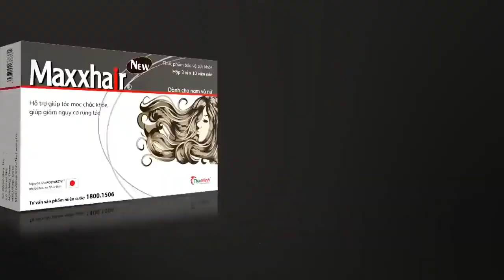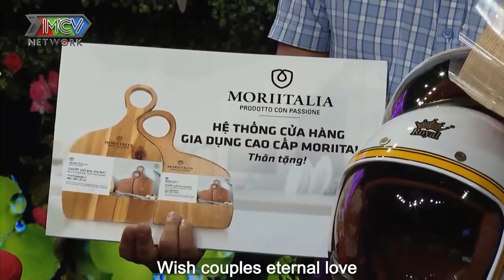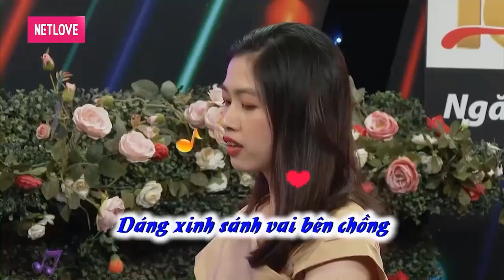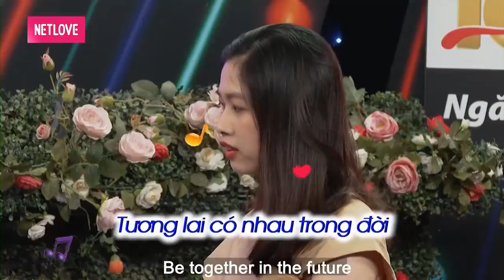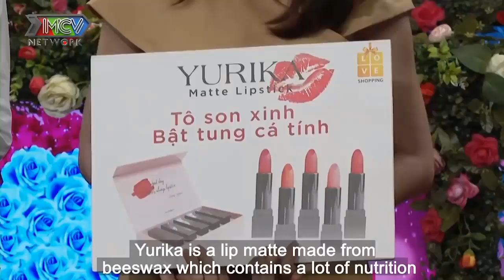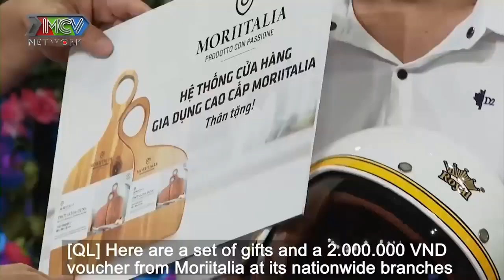CÔ NÀNG QUÁ PHŨ PHÀNG với ÔNG MAI QUYỀN LINH khi NÓI QUYỀN LINH KHÔNG PHẢI MẪU LÝ TƯỞNG |69 CÁCH YÊU